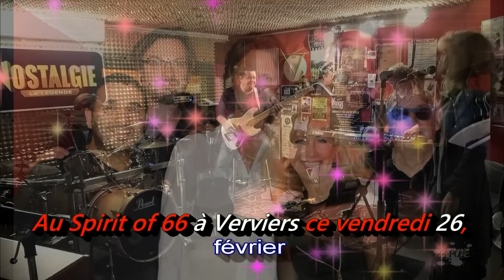LIPSTICK joue BALAVOINE Info